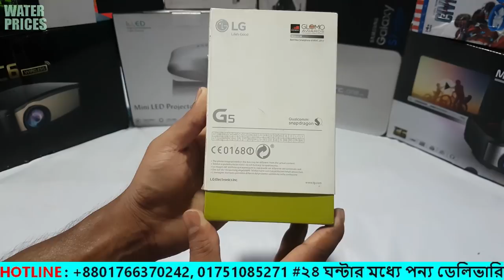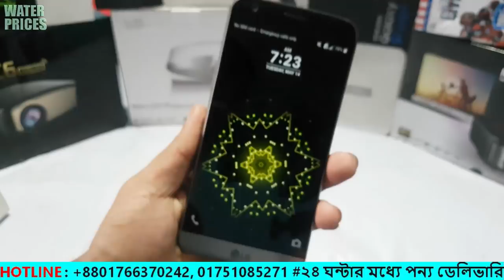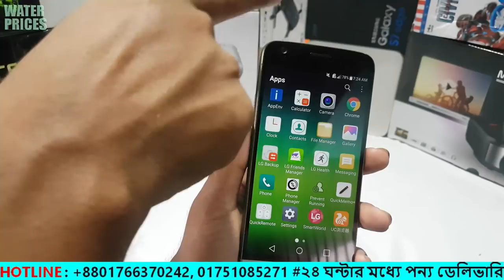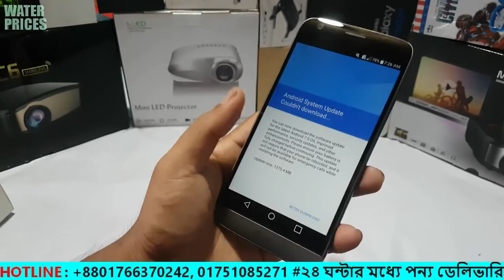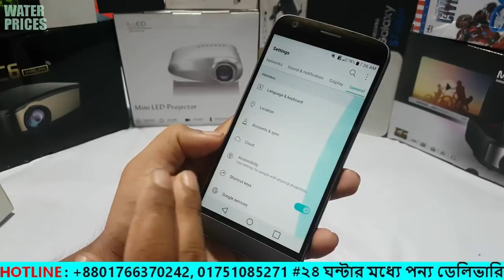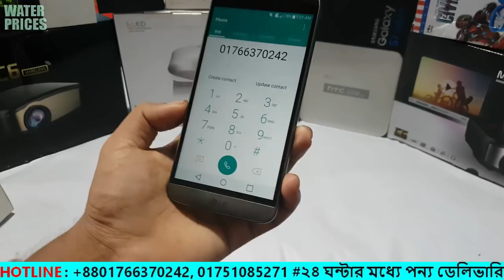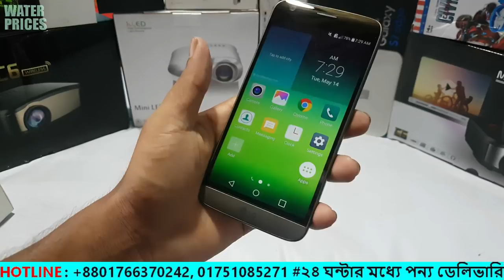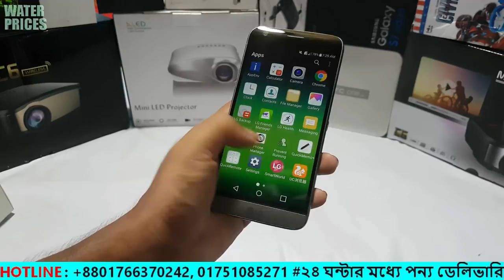LG G5 In 2018! Bangla Review ! By Water Prices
Network Scope 2G, 3G, 4G
Battery Type & Performance Lithium-ion 2800 mAh (removable)
Stand-by: up to 400 hours
Body & Weight 149.4 x 73.9 x 7.7 millimeter, 159 gram
Camera Factors (Back) Laser autofocus, LED flash, OIS ((3-axis), auto face and smile recognition, HDR, panorama mode
Camera Resolution (Back) 16 MP (f/1.8) + 8 MP (f/2.4)
Camera Resolution (Front) 8 Megapixel (Full HD , f/2.0)
Chipset Qualcomm Snapdragon 820
Colors Available Silver, Titan, Gold, Pink
Display Size & Resolution 5.3 inches, qHD 1440 x 2560 pixels (554) ppi
Display Type IPS LCD Touchscreen with Corning Gorilla Glass 4 protection
Graphic Processing Unit (GPU) Adreno 530
Memory Card (External Slot) Expandable up to 256 GB (dedicated slot)
Operating System Android Marshmallow v6.0.1
Processor Dual-core 2.15 GHz Kryo & dual-core 1.6 GHz Kryo